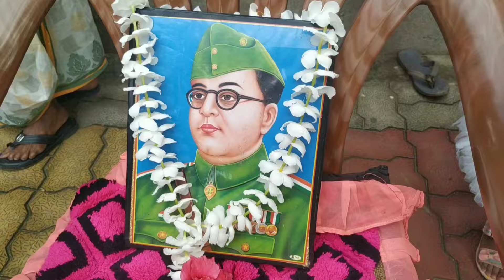15 আগষ্ট স্বাধীনতা দিবস আমরা সবাই উৎযাপন করলাম 🇮🇳🇮🇳